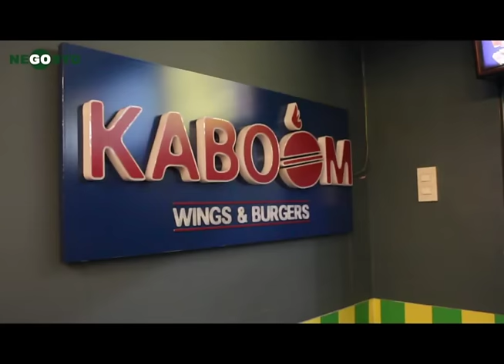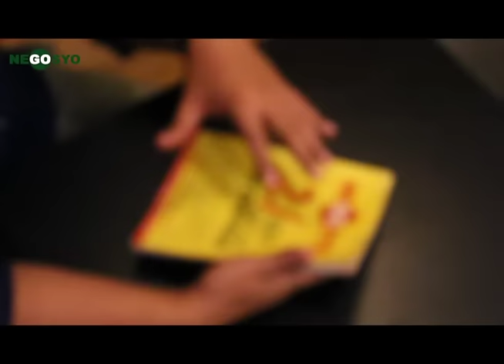Kwentong Go Negosyo: Kaboom Wings & Burgers (Teaser)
Know the story on how a 26 year-old young entrepreneur finds his passion through reading one of Go Negosyo's bestselling book.